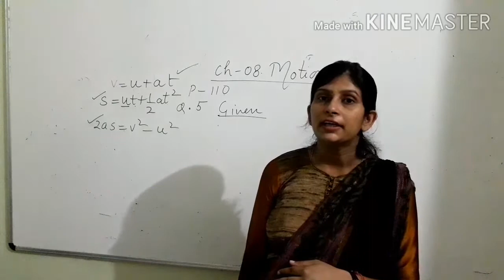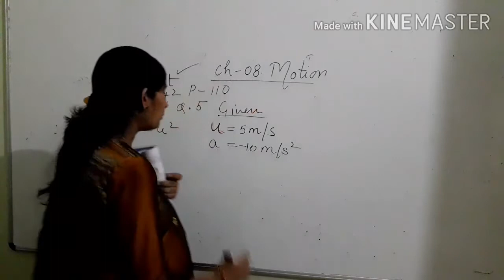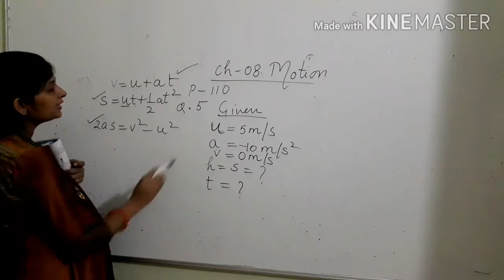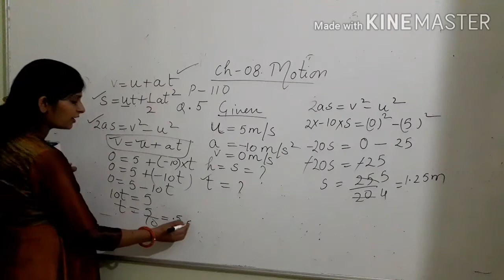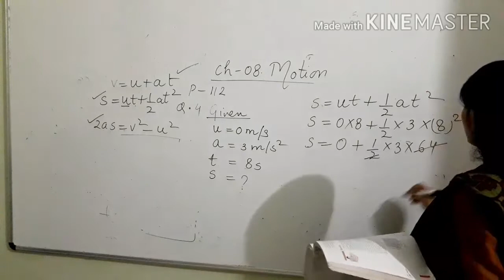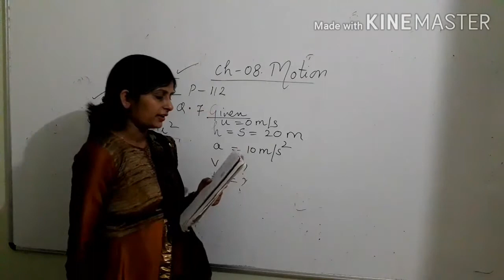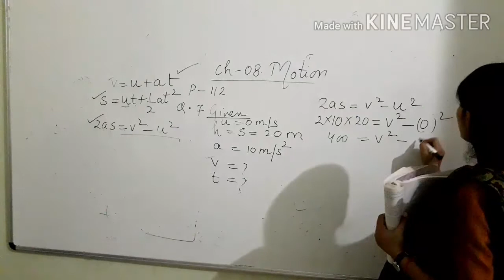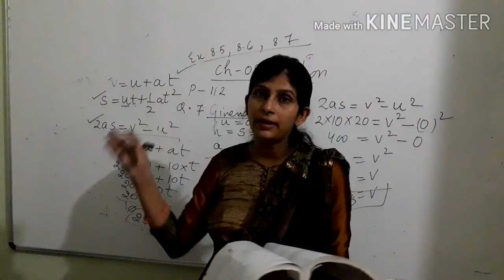CH-8.MOTION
SOLUTION OF NUMERICALS (continued)